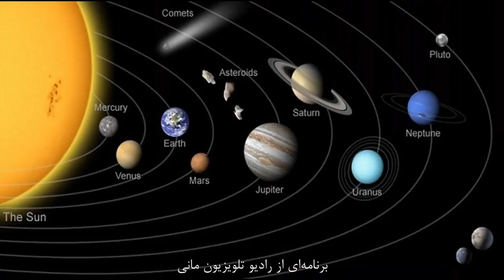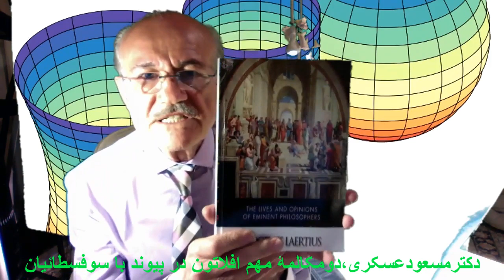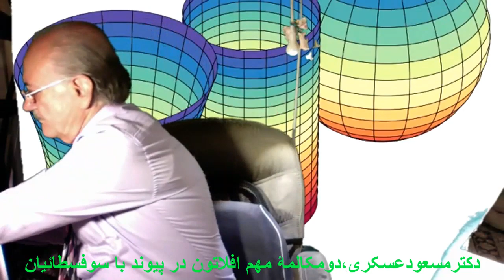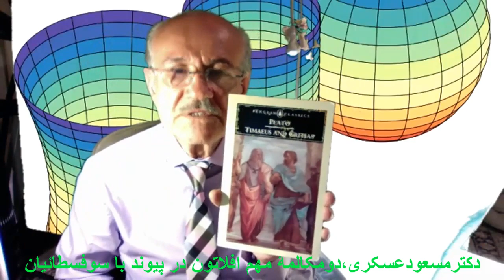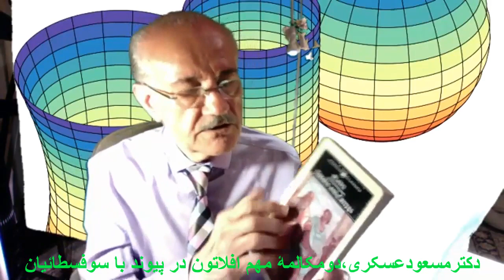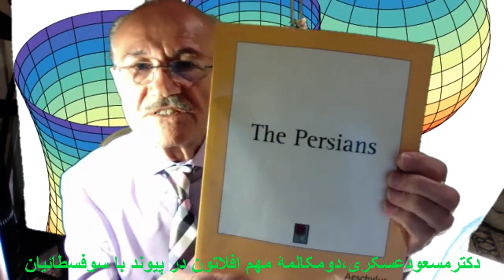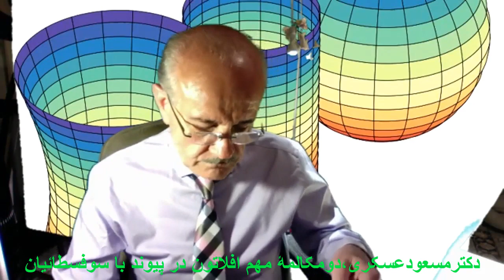دکترمسعودعسکری،دومکالمۀ مهم افلاتون در پیوند با سوفسطائیان